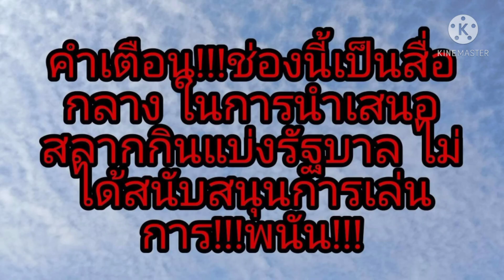บวงสรวงบ้านจ้ำ ดอนปู่ตา